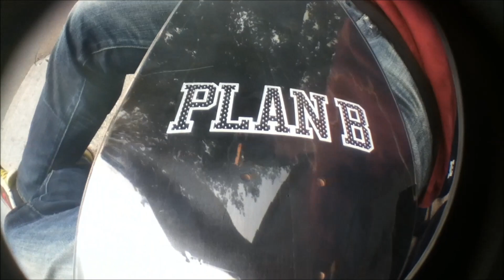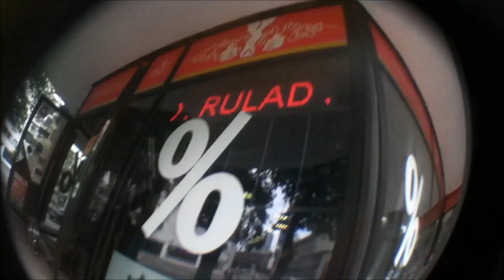New Board Set Up - PLAN B Team Jersey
New board set up :) by Taavi :D like and sub